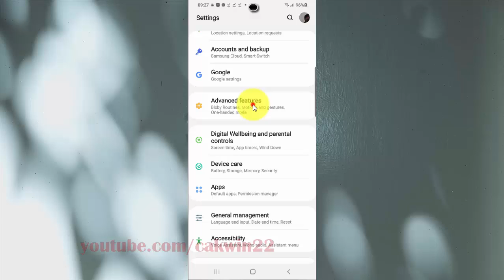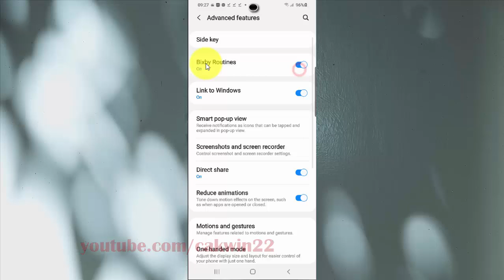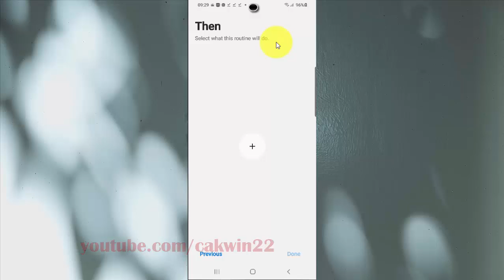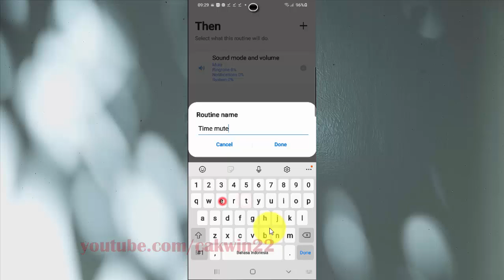Samsung Galaxy S20 : How to set sound mode as mute in specific time (Android 10)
This video show How to set sound mode as mute in specific time in Samsung Galaxy S20.  In this tutorial I use Samsung Galaxy S20 SM-G980F/DS International version with Android 10